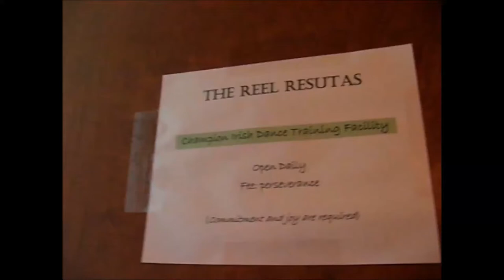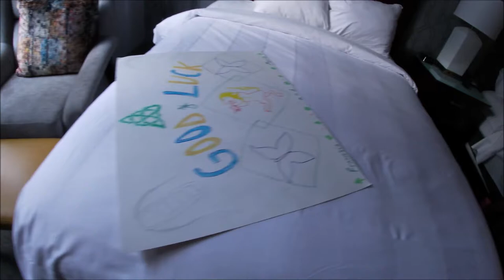Mid-Atlantic Regional Oireachtas 2022 Vlog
Mid-Atlantic Regional Oireachtas 2022 Vlog.  Congratulations to Chris on placing 3rd and qualifying for the World Championships in Montreal!

We are the Resuta Siblings and are competitive traditional Irish Dancers at Tir Na Nog Irish Dance of PA.